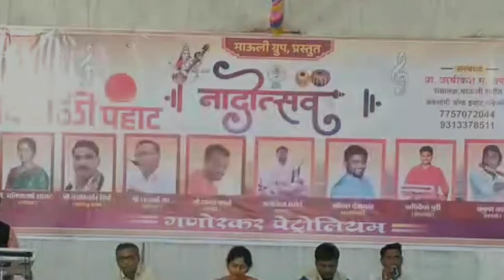Alandi He Gaon Abhang आळंदी हे गाव अभंग माऊली ग्रुप Diwali pahat Mauli group 2022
Aalandi hey gaon
आळंदी हे गाव
Roland Rushi
diwali pahat 2022

Mauli Group Prastut नादोत्सव Diwali Pahat माऊली ग्रुप प्रस्तुत नादोत्सव दिवाळी पहाट 2022 Live 23/10/2022 Roland Rushi

presenting : Mauli group Daryapur

singers : प्रा.अनिल सोनवणे
              : नंदकिशोर महाराज शिंदे
 गायिका  : प्रा. डॉ. मनीषा पाटील अरबट
 निवेदक  :  श्री लव्हाळे सर
 कीबोर्ड   :  श्री सागर काळे
 तबला     : प्रा. ऋषिकेश  सरोदे
हार्मोनियम: अंकित देशमुख
ऑक्टोपॅड : ऋषिकेश पुरी
बासरी      : अंकुश कांबे
साऊंड.    : नामदेव बुरघाटे

माऊली ग्रुप प्रस्तुत नादोत्सव दिवाळी पहाट 2022

1 गणोरकर पेट्रोलियम दर्यापूर
2 नितीन हिरुळकर ज्वेलर्स
3 सचिन हिरुळकर ज्वेलर्स
4 द्वारकेश ज्वेलर्स दर्यापूर
5  रोशन कट्यारमल
6 मधुसूदन हॉटेल दर्यापूर
7 विक्रम ज्वेलर्स दर्यापूर
8 राज मेन्स वेअर दर्यापूर
9 आशिष प्रिंट्स,दर्यापूर

 ( माऊली ग्रुप दर्यापूर )

Diwali pahat 2022

Roland Rushi
Diwali pahat
mahuli group
daryapur diwadi pahat
माऊली ग्रुप प्रस्तुत दिवाळी पहाट 2022

This channel support you to make a music & learn octapad & enjoy the music

ABOUT MY CHANNEL:
I hope friends enjoy & learn some topic on Rushikesh puri video.
I am always help to all my lovely friends to making new music & some information 🙏🏻

Week me 2 video aapake liye aayenge